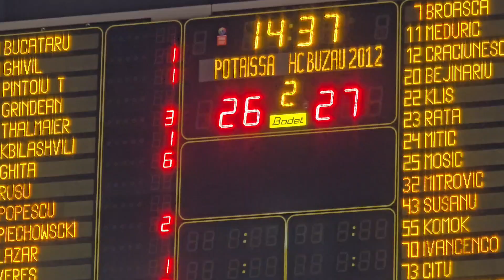Potaissa Turda, la prima înfrângere: 31-33 cu HC Buzău (10.10.2024)